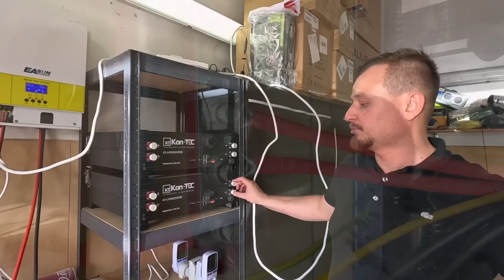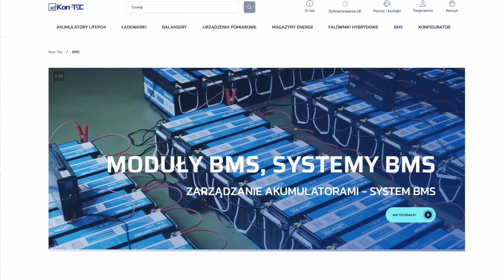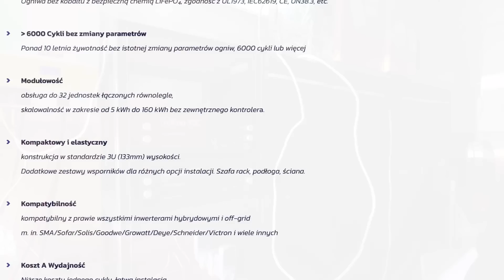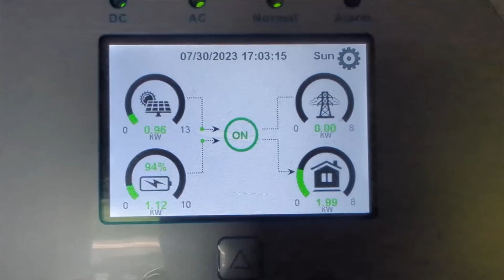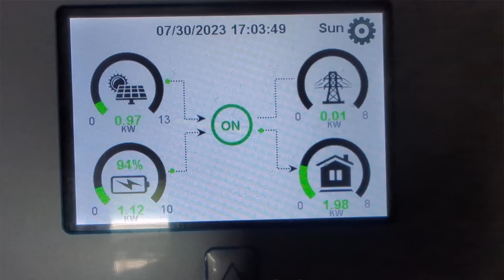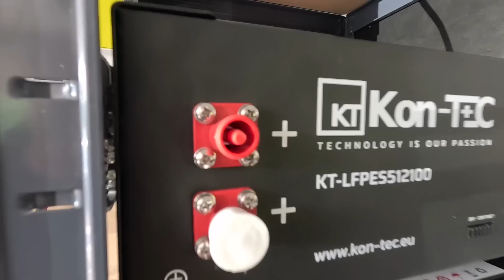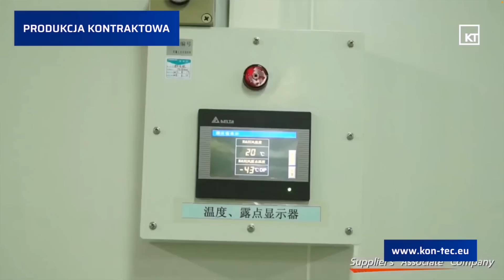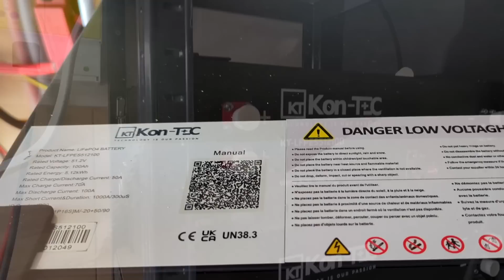Kon-TEC - Jedyni, którzy nie bali się dać mi MAGAZYN ENERGII do testów.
Producent firma Kon-TEC dostarczyła mi do testów swoje magazyny energii.
Będę je sprawdzał w systemie NET-BILLING oraz ich współpracę z falownikiem hybrydowym Deye.